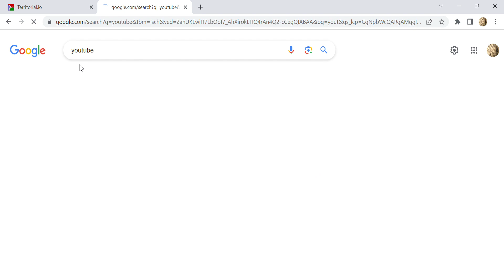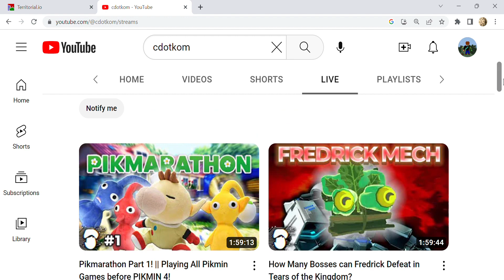korok pfp: it's origins and who made it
heres the link to his Youtube channel (please check him out)
also the thumbnail was made by @cdotkom
also I haven't used my voice on this channel for a while
it sounds girlish even though I'm a boy 💀